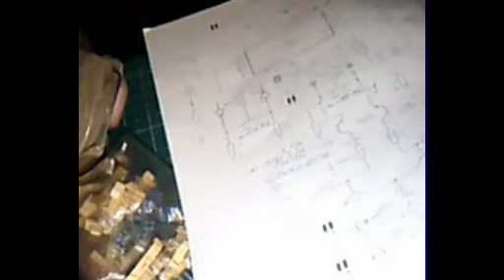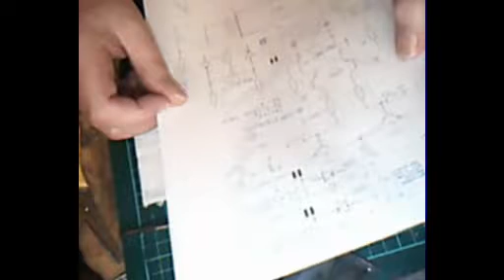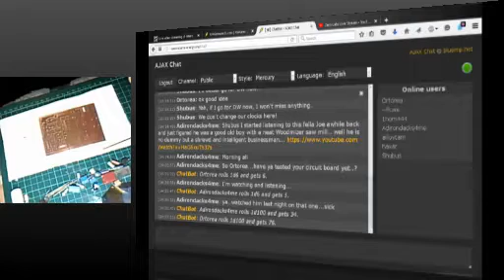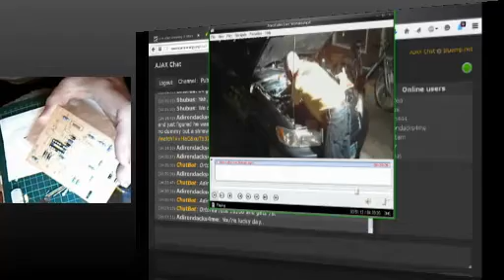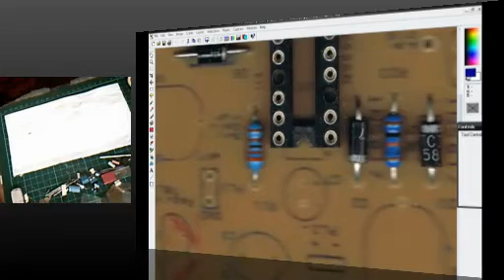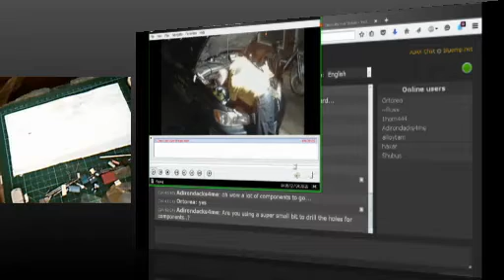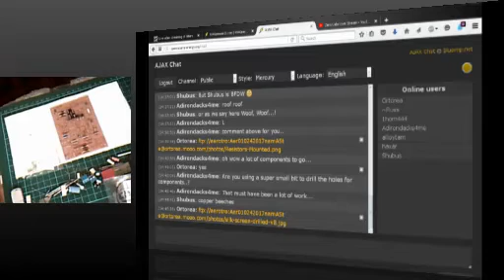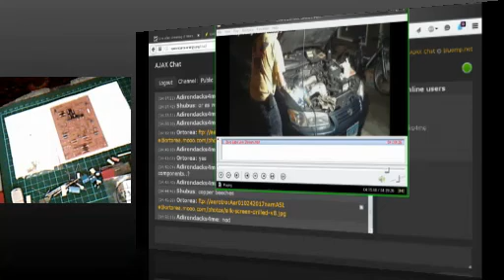20171029 - PCB Resistor _mounting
Fitting appropriate value resistors to PCB